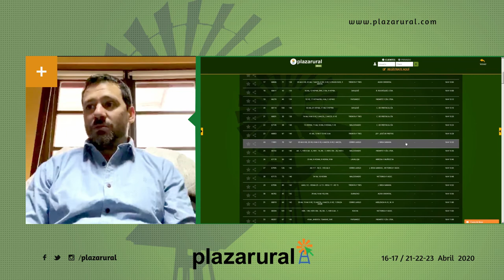"ES UN GRAN DESAFÍO PARA PLAZA RURAL, REALIZAR UNO DE SUS MAYORES REMATES, DE MANERA 100% VIRTUAL"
PLAZARURAL REMATARÁ 40.738 VACUNOS EN CINCO DÍAS Incluye Plaza Braford, será 100% virtual, sin público en el local. Este jueves y viernes serán 16.312 terneros; continúa martes, miércoles y jueves de la otra semana con las demás categorías.